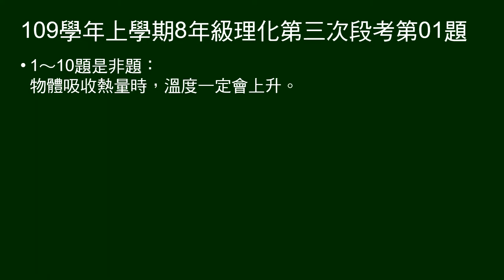109學年上8年級理化三段第01題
1～10題是非題：
物體吸收熱量時，溫度一定會上升。